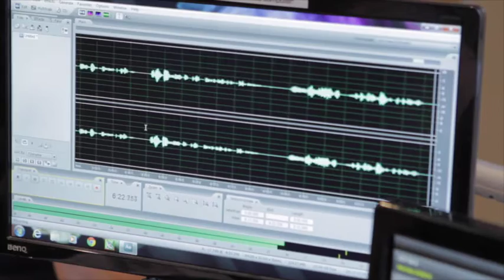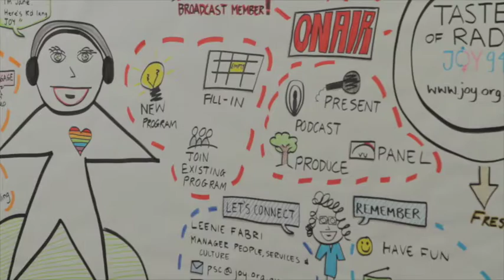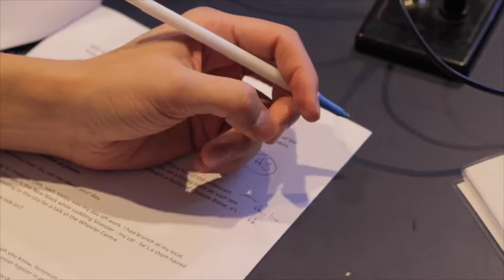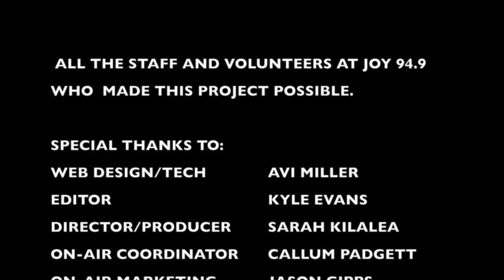How to create a Community Radio Play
JOY 94.9, with thanks to funding from the Community Broadcasting Foundation has created a 'how to' video so any community radio station, anywhere, can create a radio play for their listeners.

Covering the successful 'Centre Stage' radio play competition, this video will give you a few guidelines on recording and hosting a radio play competition and a few dos and don'ts.